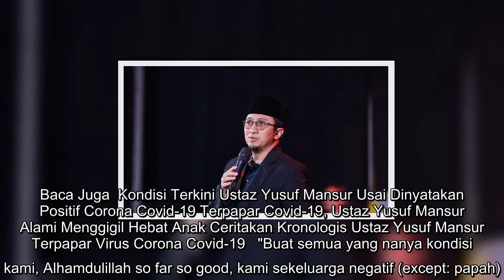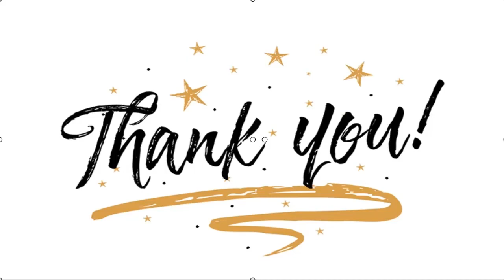✅ Ustaz Yusuf Mansur Dilarikan ke RSPAD, Jalani Perawatan Intensif Terkait Covid-19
✍  Liputan6.com, Jakarta - Ustaz Yusuf Mansur dilarikan ke rumah sakit setelah sebelumnya menjalani isolasi mandiri akibat terpapar virus corona Covid 19. Kabar tersebut disampaikan oleh putrinya, Wirda Mansur, melalui akun Instagram pribadinya.   Saat ini pemilik nama asli Jam'an Nurkhatib Mansur, sudah ditangani tim dokter Rumah Sakit Pusat Angkatan Darat (RSPAD) Gatot Soebroto, Jakarta. Wirda pun menjelaskan kondisi terkini pimpinan Pondok Pesantren Daarul Quran.  Baca Juga  Kondisi Terkini Ustaz Yusuf Mansur Usai Dinyatakan Positif Corona Covid-19 Terpapar Covid-19, Ustaz Yusuf Mansur Alami Menggigil Hebat Anak Ceritakan Kronologis Ustaz Yusuf Mansur Terpapar Virus Corona Covid-19   "Buat semua yang nanya kondisi kami, Alhamdulillah so far so good, kami sekeluarga negatif (except: papah). Dan skrg sudah ditangani dgn baik di RSPAD insyaAllah," tulis Wirda di Instagram Storiesnya, dikutip Minggu (13/12/2020).   ...